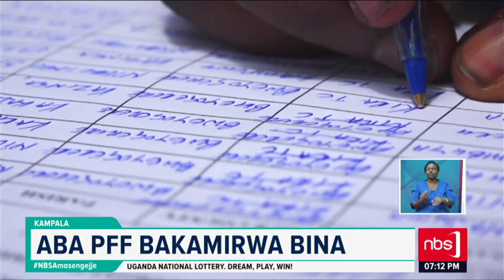Aba PFF batandiise olugendo lw’okunonya emikono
Oluvanyuma lw’akiiko k’ebyokulonda okukkiriza bannakibiina kya People’s Front for Freedom, okutandika olugendo lw’okunonya emikono gya bannayuganda ababasemba okuwandiisa ekibiina, abakulembeza ba PFF, batongozza kawefube w’okunonya emikono. Okusinziira ku pulezidenti w’ekibiina kino Erias Lukwago, enteekateeka y’okunoonya emikono, etandikidde mu Kampala ne Wakiso, wenaava okubuna eggwanga lyonna.